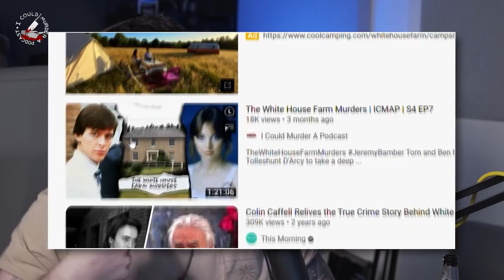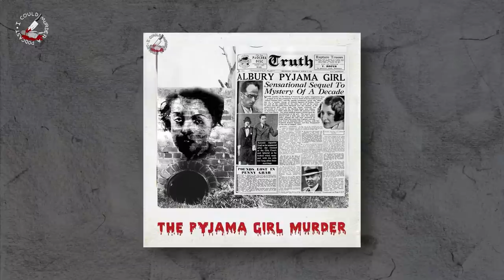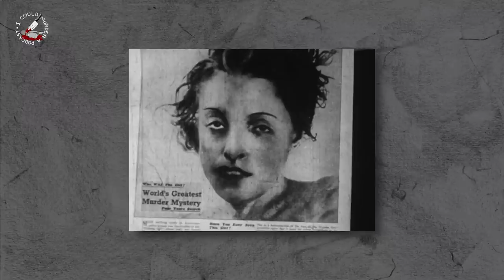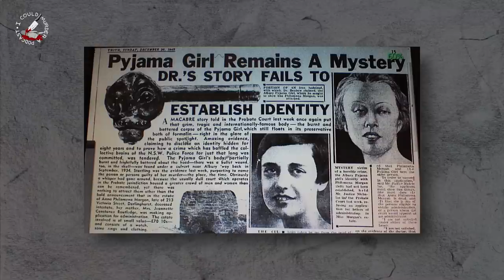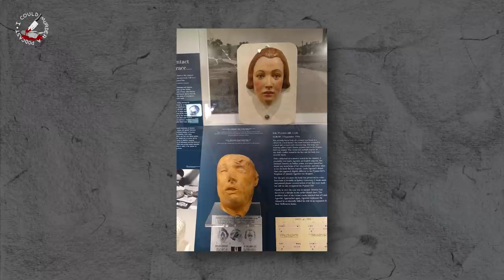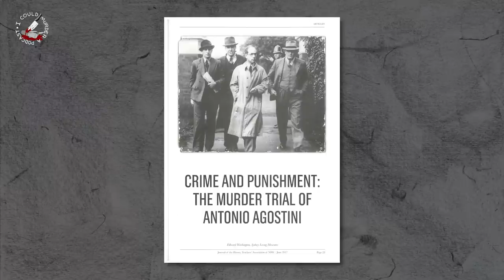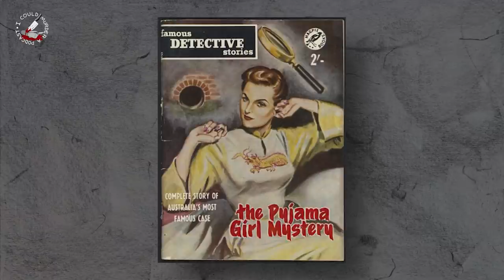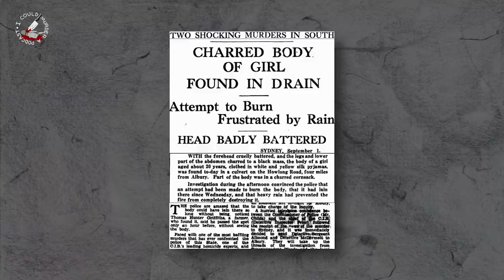This Body Was On Display For 8 Years... | Mysterious Death Of The Pyjama Girl | True Crime | ICMAP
Do you think this is a closed case, or is there more to be discovered?

Produced & Mixed by Dan Lambert at Boston Sound | @bstnsnd
Edited by Ben Bonsey | @benbonsey
Artwork & animation by Phil Whitton | @philwhitz
Opening theme by Alfie Indra | @alfieindraa